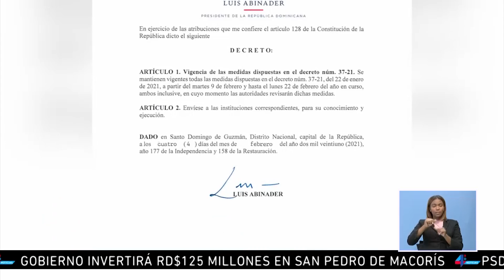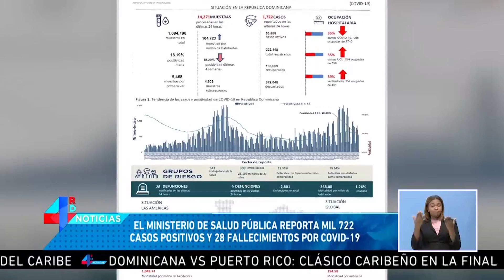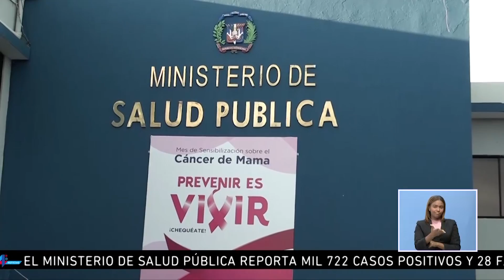EmisiónSabatina| Dueños de bares y restaurantes valoran se mantenga flexible el toque de queda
Sábados/Domingos: 6:30 p.m.

Presentadora: Esther López.  (@estherlopezrd)